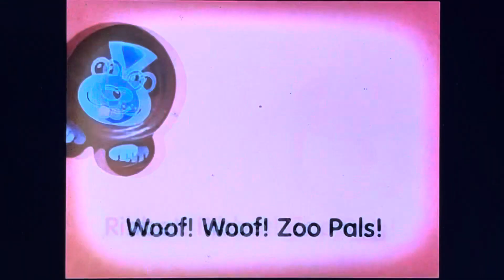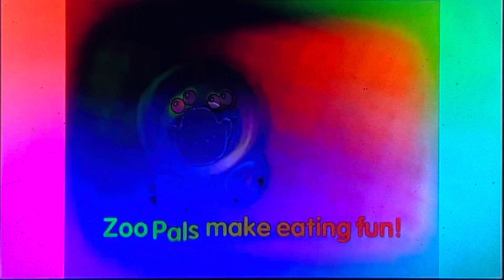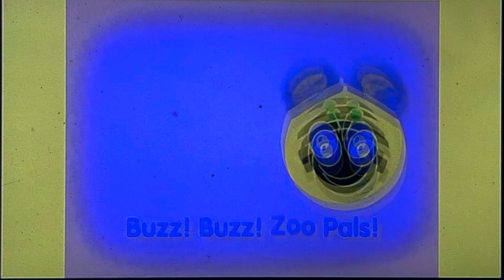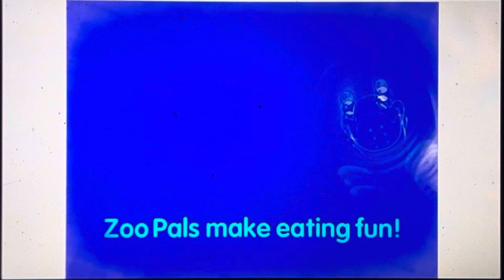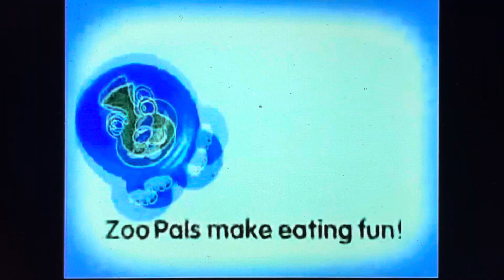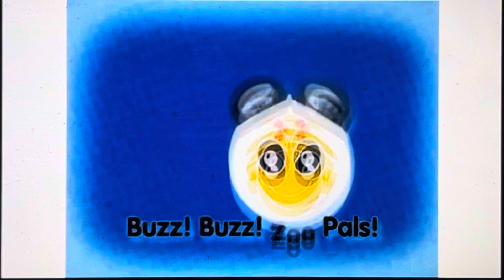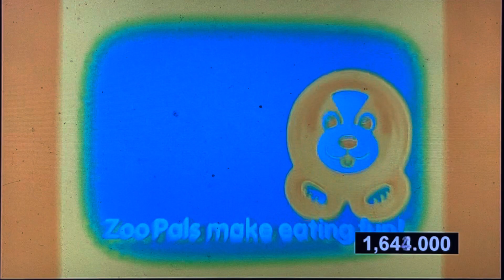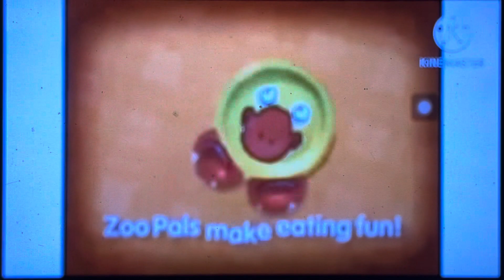ZooPals Effects (Sponsored by “I’ll Take Good Care Of The Kid!” Effects)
Even better! I made a video like this! I wasn’t expecting it to have all the effects.